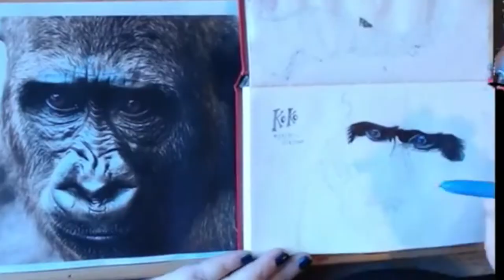Ballpoint Pen Drawing - A Tribute to Koko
Unfortunately, the original file wasn't recorded in very good quality by YT (technical glitches all day!) so it's a little fuzzy.

The photo reference is from stock.

Enjoyed this video?

Amazon Wishlist

CAMERAS & EQUIPMENT
Filming & vlogging: Sony hdr c190 / Samsung Note 3

Extras from Apple FCPX Licensed Jingles
My icon by Bitmoji

Have you shopped at Jackson's Art Supplies yet?